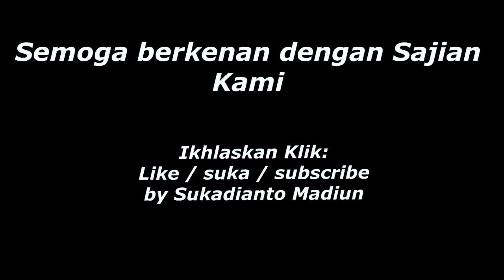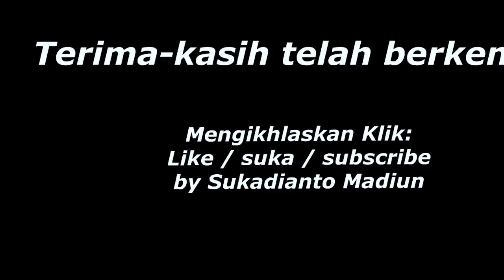Kereta Api malam lewat.............sabar menunggu/berhenti......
Berikan dan dahulukan mereka lewat.